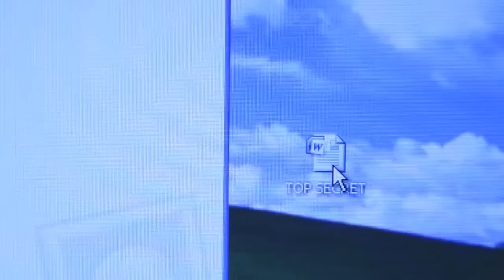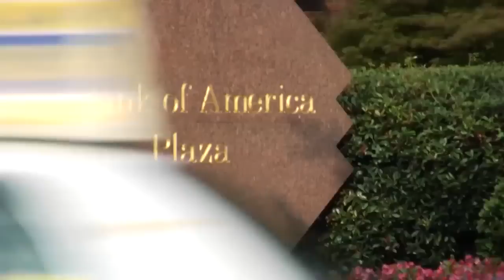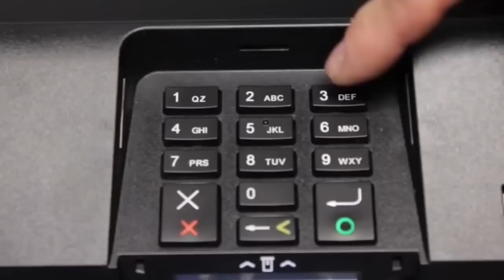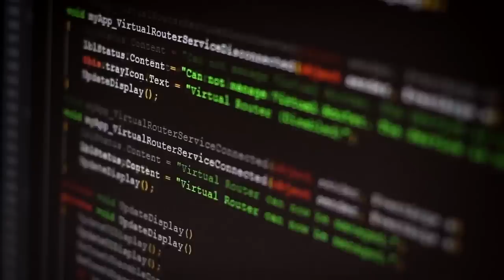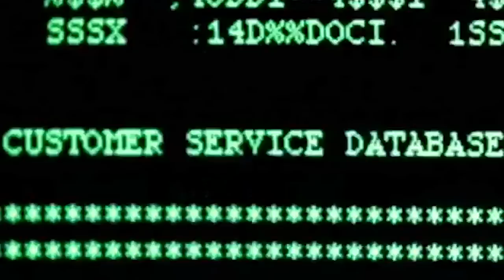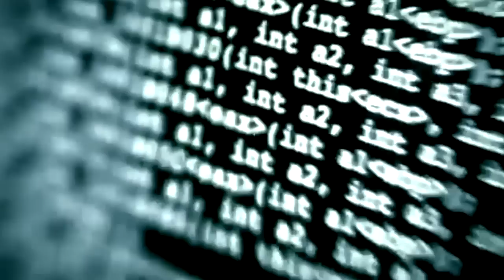史上最も危険な6人のハッカー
私たちがテクノロジーに依存すればするほど、ハッカーの潜在的なパワーに私たちは支配されるようになるのです。
目的が人助けであろうが悪事であろうが、彼らは独断で世界を変えることができるんです。
彼らは捕まらずにいることができますし、常に闇の中にいることができます。
多くのハッカーたちはまさにこんな人生を好んで過ごしています。
しかし、中には世間に名の知れた真の天才ハッカーもいます。

ケビン・ポールセン
エイドリアン・ラモ
ジョナサン・ジョセフ・ジェイムス
コーディ・クリスティンガー
ケビン・ミトニック
ゲイリー・マッキノン